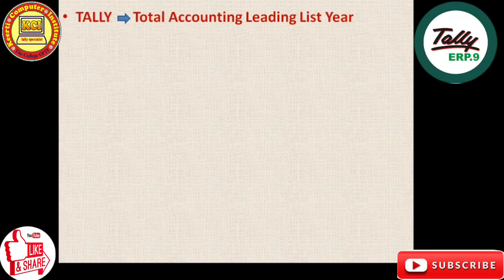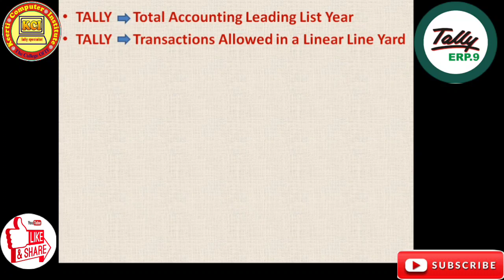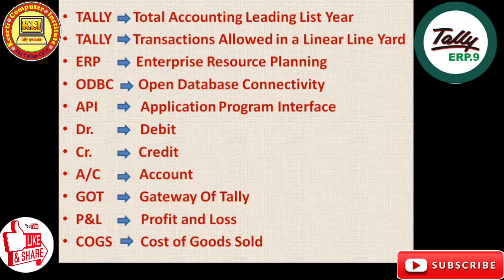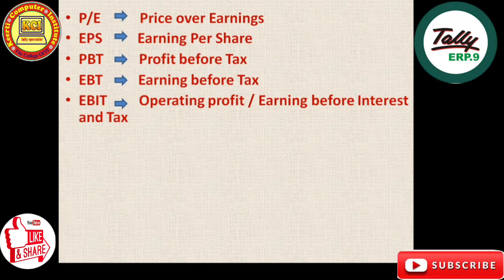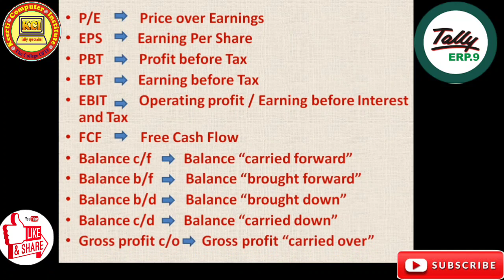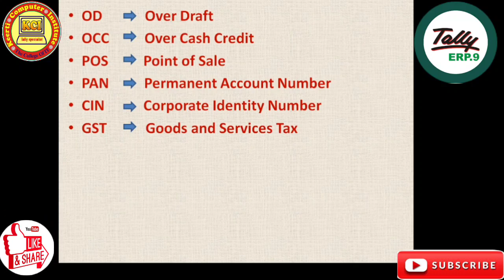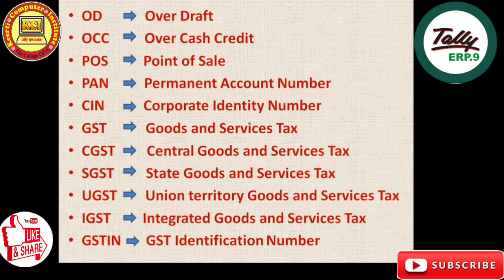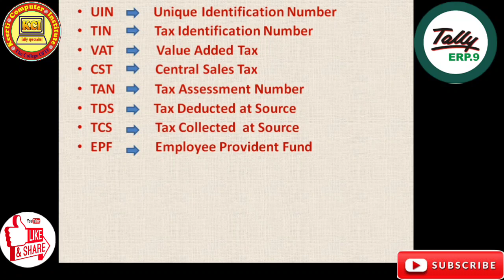Tally. ERP 9 Most important Full forms ll Full form of Tally ll टैली के सभी महत्वपूर्ण फुल फॉर्म...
Learn in This class complete full forms in Tally. Erp9. Dear student aap sabhi ko hamare dwara chalai ja rahi computer online classes ko padhne ke liye  mere  channel kci tally specialist ko subscribe kare video ko like kare ttha share jarur kare jisse jyada se jyada log is free class ki suvidha prapt kar paye ttha new video notification ke liye bell icon ko jarur press kare.isme niche tally class ke last  sabhi videos ka link de rhe hai jis bhi video ko dekhna ho link par click karke aap dekh sakte hai Thank you..